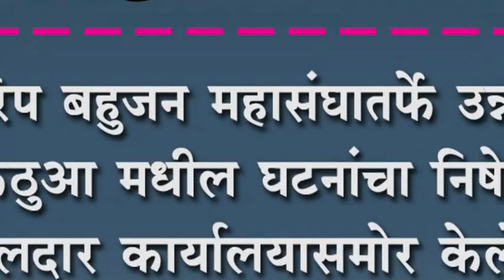भारिप बहुजन महासंघातर्पे उन्नाव, कठुआ मधील घटनांचा निषेध :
भारिप बहुजन महासंघातर्पेâ उन्नाव, कठुआ मधील घटनांचा निषेध : तहसिलदार कार्यालयासमोर केले बेटी बचाओ, भाजप भगाओ आंदोलन